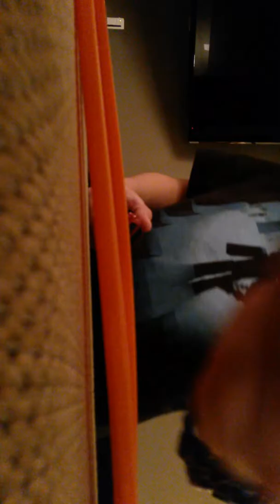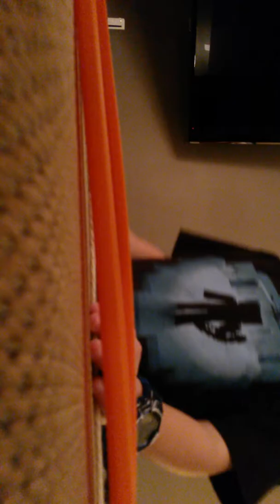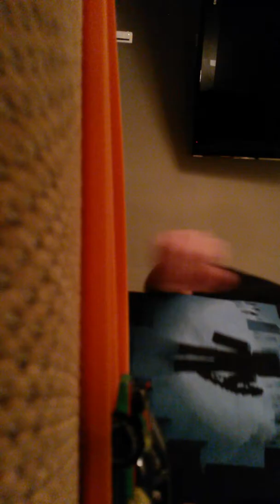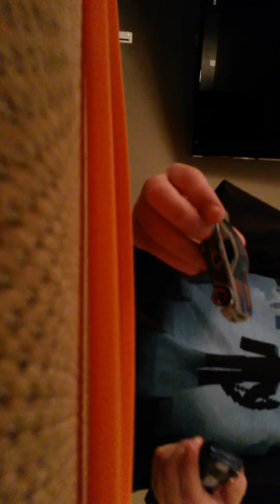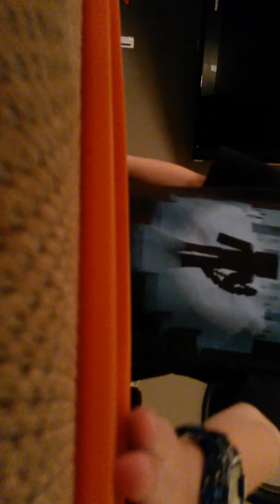Awesome Hot Wheels racing set-up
Hey guys welcome, in this video I show my awesome racing setup for Hot Wheels